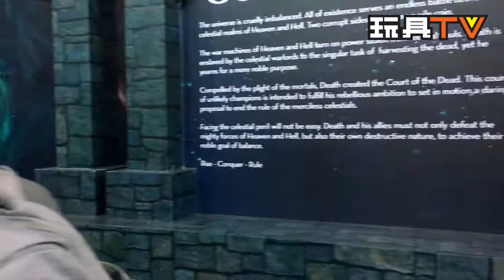TOYSTV SPECIAL 2017 SHCC P3 Sideshow 上海漫控勵德漫展